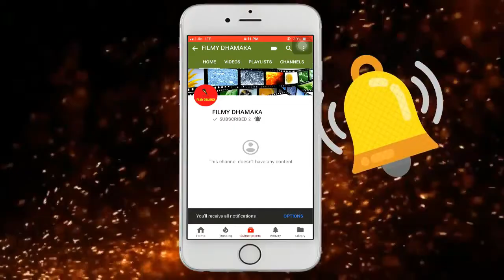DHADAK Movie Grand celebration LIVE|| MUST WATCH||FILMY DHAMAKA